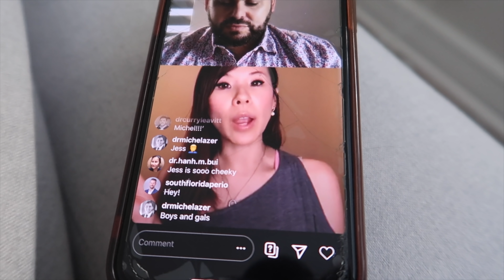Dental Vlog | 12 Week Pregnancy Unexpected Genetic Testing Results | Dr Joyce Kahng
Here is another dental vlog... 12 weeks pregnant already!  We did the California State Genetic Testing which is a screening blood test for chromosomal abnormalities.  It came back with some results we were not prepared for.   High Risk for Trisomy 21. To think that my baby could potentially have Down Syndrome was really scary and a lot to process.

Just a quick FYI:  SCREENING is different than a diagnosis.  Once you screen high risk (there is a threshold for 'high risk'), there will need to be follow up tests to actually diagnose whether it is true or not.  I'll go over the process in the next vlog.  An emotional week.  But all part of the process I suppose.

xoxo,
Dr. Joyce Kahng

Here is the lash lift kit (which they have updated since I used it with all the brushes you need):

⏥  P R I V A T E    P R A C T I C E  ⏥

⏥  A D D I T I O N A L    P R O M O S  +  D I S C O U N T S ⏥

⏥  F O R     D E N T I S T S ⏥
⌑ My eBook "Instagram Marketing for the Modern Dentist" ⇢

⏥  V L O G   E Q U I P M E N T ⏥
📸Camera (Canon g7x Mark ii) ⇢